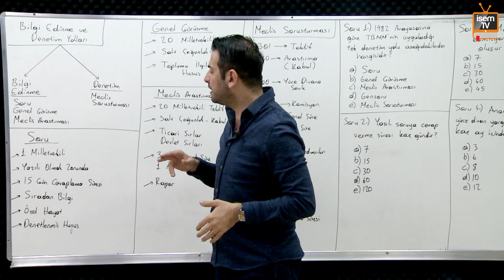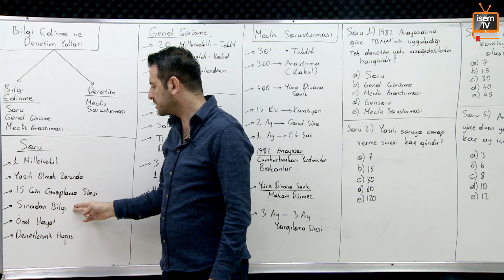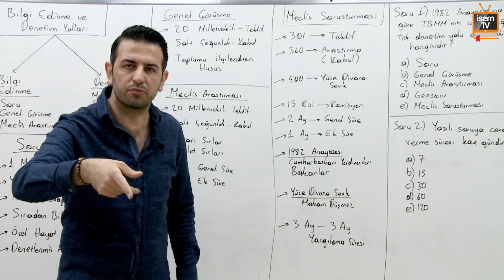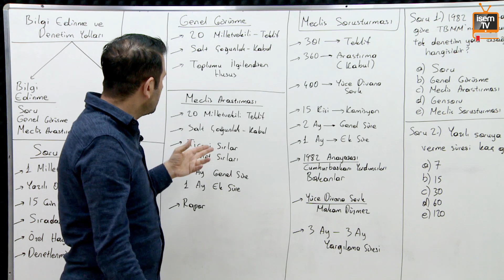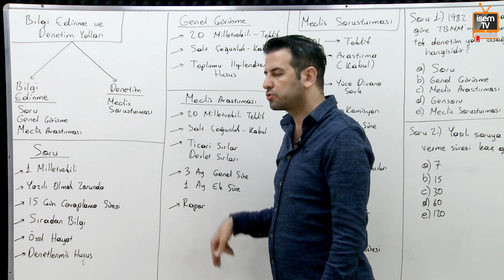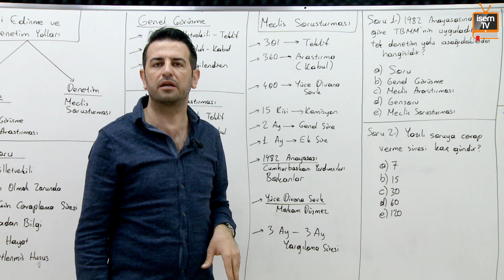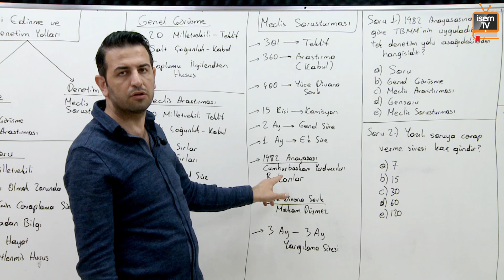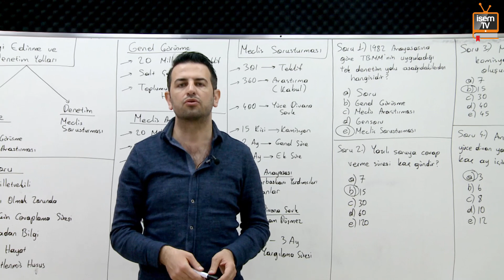31) Vatandaşık - Bilgi Edinme Ve Denetim Yolları - Özgür Özkınık